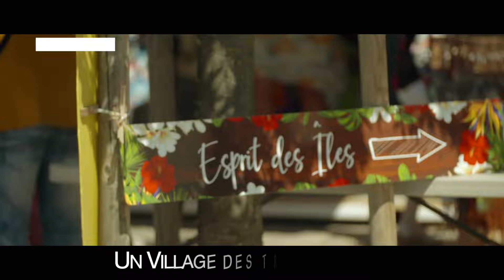Vendée Va'a - Nouvelle édition 2023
La Vendée Va'a, course de pirogues polynésiennes, se déroulera du 17 au 20 mai aux Sables d'Olonne, dans l'une des plus belles baies du monde. 4 jours de sport, de culture, de fête pour vivre et vibrer Polynésie !